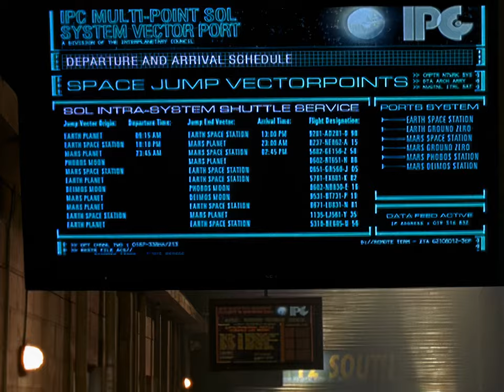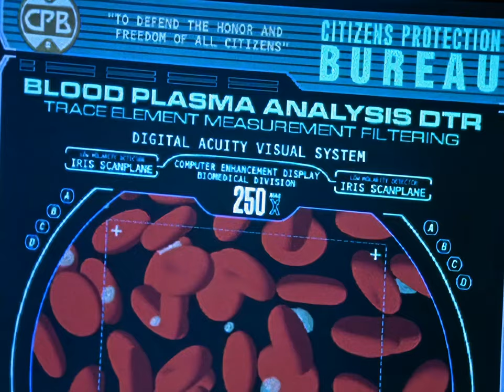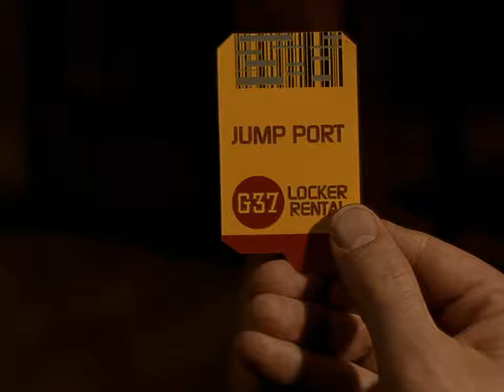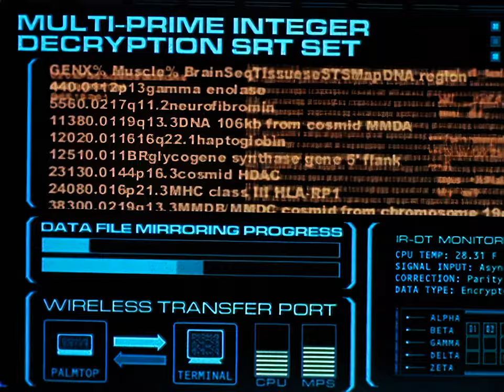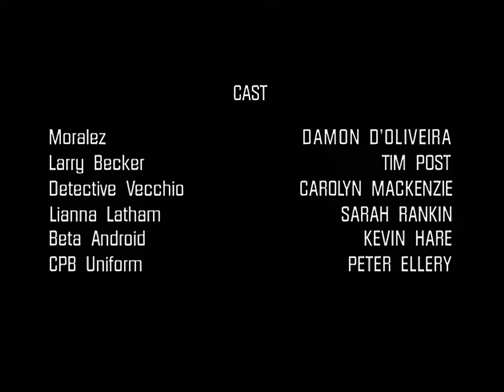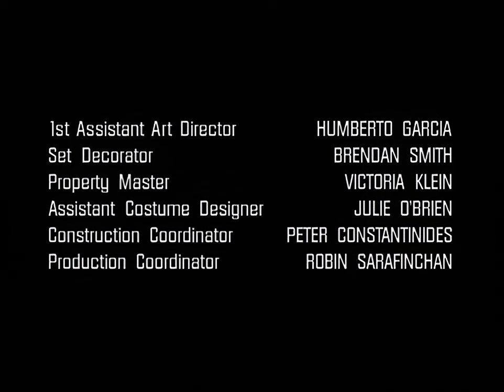Total Recall 2070 (1999) - S01E11 - Begotten Not Made (2) - 4K AI Remaster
Dr. Latham is starting to cooperate, when a lawyer from Recall shows up demands his release. Moments after his release the doctor is assassinated. Surprisingly, an autopsy reveals it was just a clone, so Hume and Farve try to find the real Latham.